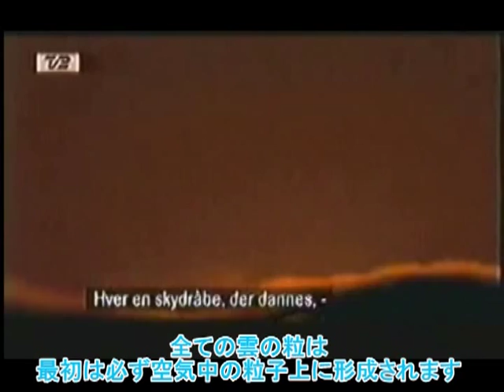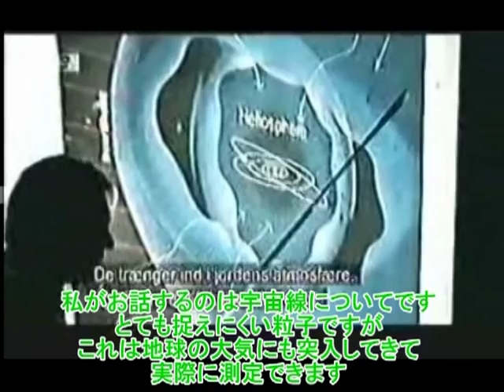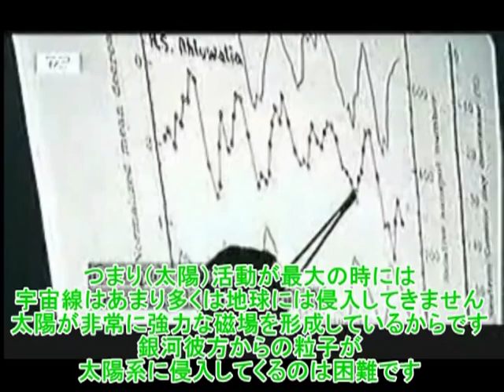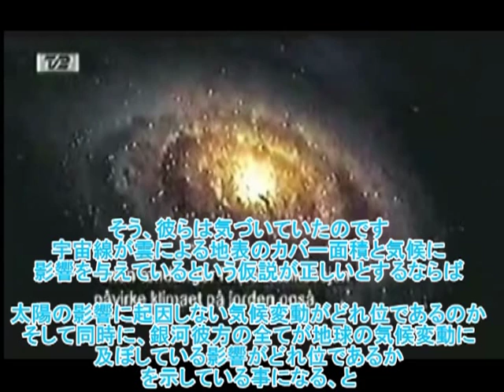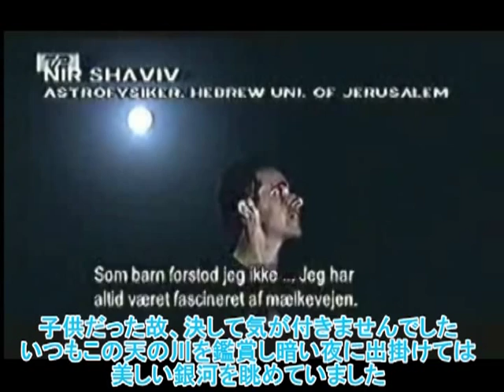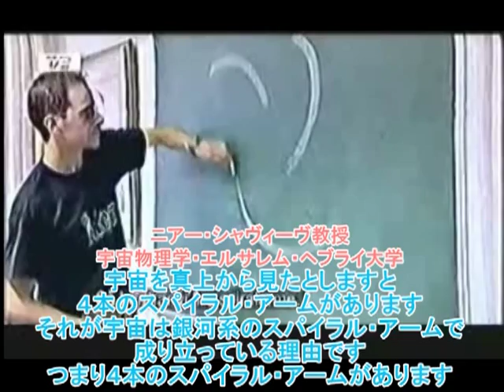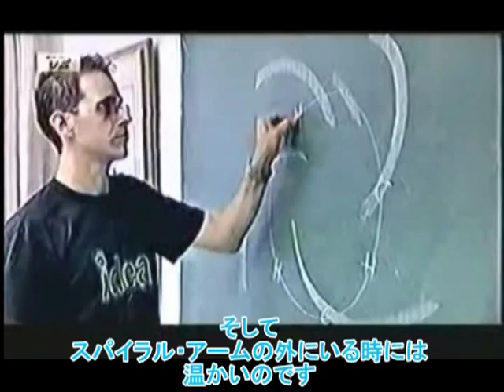スベンスマルク-雲の神秘（3/5）-地球温暖化の真犯人は雲、宇宙線、太陽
気候変動、地球温暖化の主因は二酸化炭素ＣＯ２ではありません。気候変動の新理論＝宇宙気候学を発足させた、デンマークの宇宙物理学者ヘンリク・スベンスマーク氏らのドキュメンタリーです。スベンスマーク氏が宇宙線と雲の関係を提唱しはじめた１９９０年代後半から、その軌跡を追った内容となっています。この3/5ではイギリス気象庁の元トップ、ジョン・メイソン氏との雲についての議論について、その一幕を見る事ができます。

＊この『雲の神秘』では、その制作にあたりデンマーク科学省からの費用の提供も受けています。